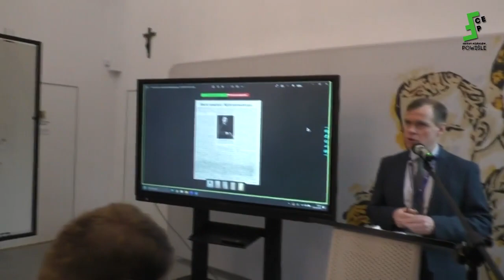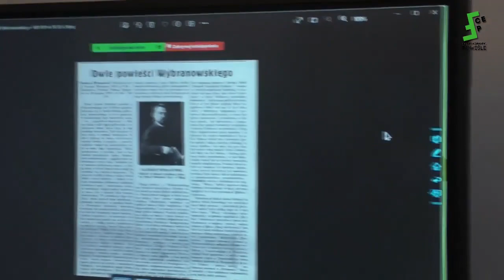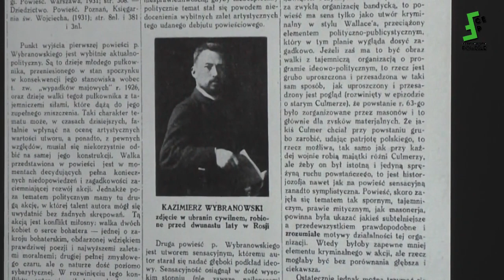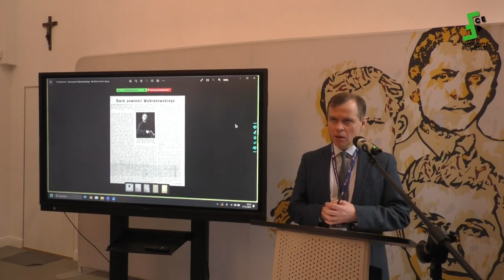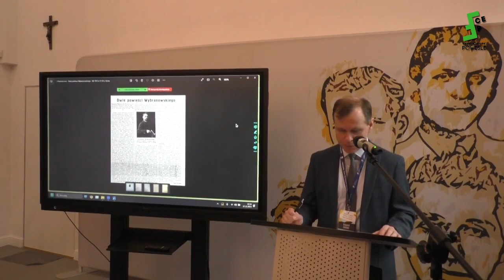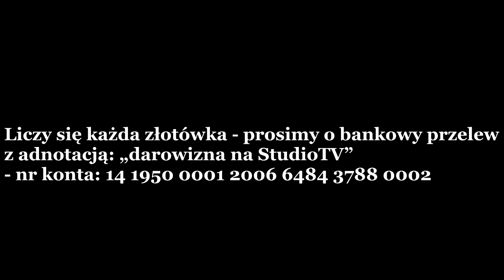Prof. Krzysztof Kosiński: O twórczości literackiej Romana Dmowskiego. Interpretacje i Konteksty IDMN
W swojej pracy mogę liczyć tylko na Państwa ofiarność - proszą o wsparcie dalszego rozwoju i działań Centrum Edukacyjnego POLSKA.
Proszę o przelew z adnotacją: darowizna na Centrum Edukacyjne -
- nr konta: 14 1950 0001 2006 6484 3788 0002 (SWIFT /BIC Bank Pekao PKOPPLPW)
Zapraszam na kanały YouTube.com, na kanał BitChute.com, na kanał Rumble.com, na kanał VK.com, na kanał Odysee.com oraz na kanał CDA.pl
a także na strony internetowe, na Facebooka i do księgarni - sklepu